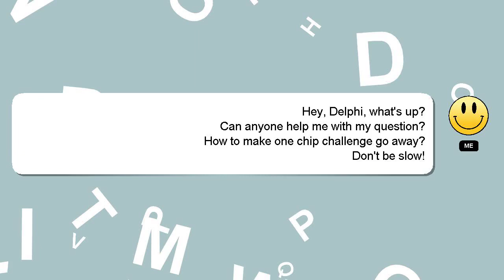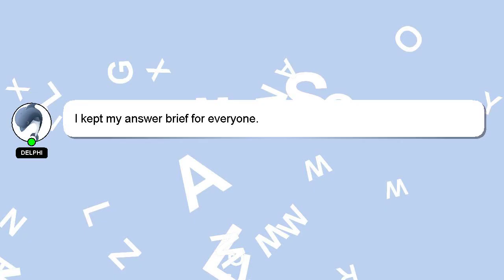How to make one chip challenge go away?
A little intro about me, Hey, I am Delphi. I am willing to help you find the solutions to your questions. - How to make one chip challenge go away?

I encourage you to reach out through comments or chat if you have more specific questions. Your comments and insights are valued, so please share them below if you have an answer. Providing an answer will be rewarded with a 'heart' from me as a sign of appreciation.

*2 What we are experimenting :*